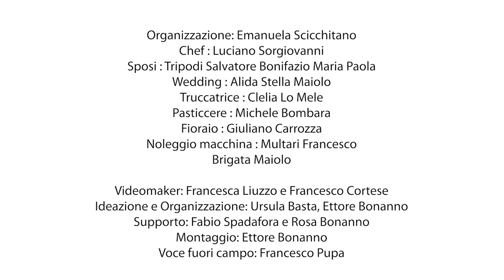Maiolo: Il Maître del Matrimonio!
Un progetto importante per il nostro team.

Cosimo Maiolo, uno dei maître più importanti della Calabria, ci ha coinvolto per la costruzione del suo nuovo brand: Maitre Maiolo.

Per lui e il suo team abbiamo prima studiato il posizionamento di mercato, valutato tutti gli aspetti della sua idea di business, elaborato la proposta commerciale, creato la brand identity e questo incredibile spot di lancio con la partecipazione straordinaria di Martina Sambucini, Miss Italia 2020.

Un progetto importante per un nuovo business che rappresenterà la Calabria nel settore del wedding.

Grazie a Cosimo Maiolo e a Emanuela Scicchitano per averci coinvolto.

Organizzazione: Fabio D. Spadafora e Ettore Bonanno
Testi: Ursula Basta
Video: Francesca Liuzzo e Francesco Cortese Photo
Montaggio: Ettore Bonanno
Voce: Francesco Pupa